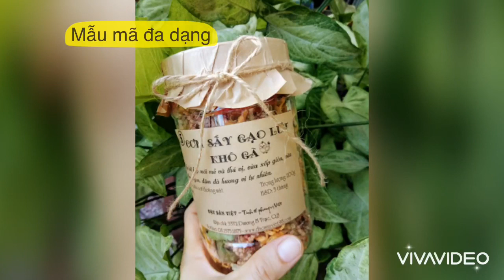GẠO LỨT KHÔ GÀ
GẠO LỨT RONG BIỂN KHÔ GÀ LÁ CHANH CAY ĂN LIỀN
- Đặc biệt: Gạo Lứt Rong Biển Khô Gà Lá Chanh Cay với hương thơm bùi bùi của gạo lứt hòa quyện với vị thơm giòn của rong biển, vị mặn mặn ngọt ngọt thơm ngon của khô gà lá chanh, vị cay cay của ớt , vị đậm đà ko ngọt quá cũng không mặn quá, ko dầu béo. Rất vừa ăn  [ĂN LÀ GHIỀN]
Thành phần: sản phẩm được chế biến hoàn toàn bằng gạo lứt Hồng Ngọc, rong biển, khô gà, lá chanh, ớt, muối
-Dựa trên quy trình chế biến sạch, không phân bón hóa học, không phu thuốc trừ sâu. Do lượng vỏ lụa chiếm tới 20% khối lượng gạo nên hàm lượng dinh dưỡng đạt cao nhất.
- Cung cấp nhiều complex carbohydrate, chất xơ, chất dầu, vitamin B6, B1, B3, E, ….và các chất khoáng
- Chất dầu gạo lứt tocotrienol factor có tác dụng giảm cholesterol
- Chất selen có nhiều trong gạo lứt có tác dụng hạn chế tế bào ung thư phát triển
- Rong biển có hàm lượng sinh tố A gấp 3 lần cà rốt, canxi gấp 3 lần sữa bò, vitamin B2 gấp 4 lần trứng. giúp kháng khuẩn. Tiêu độc. Tốt cho người béo phì, suy tuyến giáp, rối loại tiêu hóa
-  Công dụng tuyệt vời của khi kết hợp gạo lứt và rong biển giúp:
1. Giảm cân: chống béo phì do giảm nhu cầu nạp năng lượng nhưng đặc biệt không cảm thấy mệt, cơ thể vẫn bình thường vì vẫn đầy đủ chất dinh dưỡng. Những người thừa cân giảm được từ 2-4 kg/ trong 2 tháng.
2. Kiểm soát và làm giảm hàm lượng đường trong máu của những người bị bệnh đái đường (type I và type II)
3. Giảm cholesterol và phòng ngừa bệnh tim mạch.
4. Tăng hệ miễn dịch của cơ thể nhằm phòng chống các bệnh thoái hóa và chặn đứng hiện tượng lão suy sớm.
5. Giảm nguy cơ của một số bệnh ung thư. và tránh được các hiện tượng tiêu chảy, táo bón v.v…
6. Giải độc cho cơ thể trong trường hợp cơ thể bị các chất độc hại xâm nhập thông qua thực phẩm, không khí, thông qua da v.v…
7. Tăng cường năng lượng cho cơ thể.
8. Gạo lứt có tác dụng làm giảm sỏi thận; đồng thời
9. Cải thiện bộ máy tiêu hóa, giúp việc đồng hóa thức ăn tốt
10. Xây dựng bộ xương của cơ thể chắc khỏe và làm giảm nguy cơ bệnh loãng xương

Rong biển giàu khoáng chất bổ dưỡng được kết hợp hài hòa cùng gạo lứt tạo nên một sản phẩm ưu việt: bồi bổ cơ thể, cung cấp canxi, ngăn ngừa ung thư, vi khuẩn, suy tuyến giáp. Thích hợp cho người béo phì, tiểu đường, suy dinh dưỡng...
*** Cách dùng:  Sản phẩm dạng sấy khô ăn liền rất thuận tiện khi mang đi xa, dùng ăn ngay để bổ sung năng lượng.
*** Bảo quản: Bảo quản khô ráo thoáng mát, giữ kín nếu dùng không hết trong 1 lần.